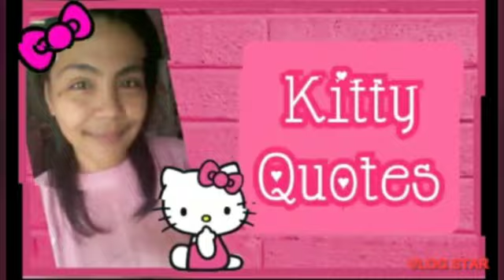🎀 SANRIO CHARACTER ALARM CLOCK